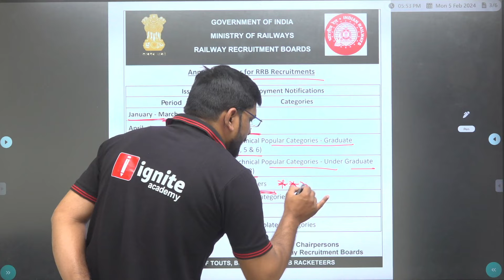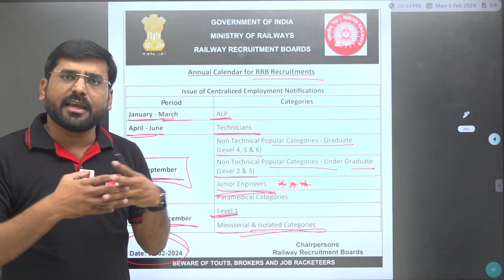रेल्वे भरती | रेल्वेच्या भरतीच Calender जाहीर ! कधी होणार RRB - JE | By Yogesh Mane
MPSC Recruitment 2023 | DVET Government ITI उपसंचालक आणि प्राचार्य पदासाठी किती Form आलेत ?iti_instructor

❤️उपसंचालक (DVET)|प्राचार्य | उप प्राचार्य | निरीक्षक ❤️

✔️वैशिष्टे:-
✔️All Live Session By Expert Faculty
✔️Recording available for unlimited view
✔️Free PDF lecture Notes
✔️MCQ Solving Session
✔️Online Test Series included

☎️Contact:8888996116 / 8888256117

MPSC Recruitment 2023 | DVET Government ITI  उपसंचालक आणि प्राचार्य पदासाठी किती Form आलेत ?